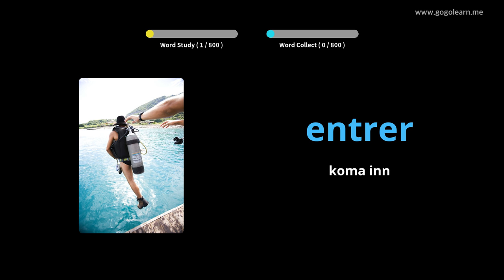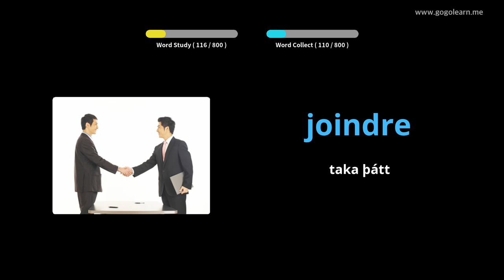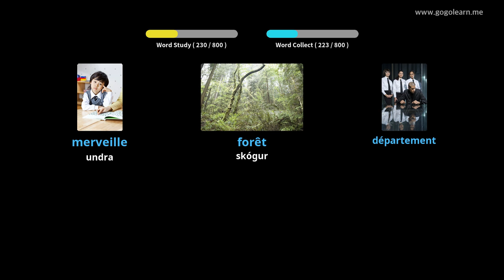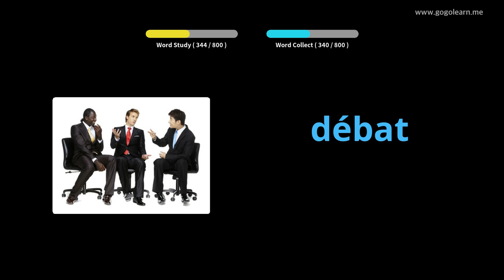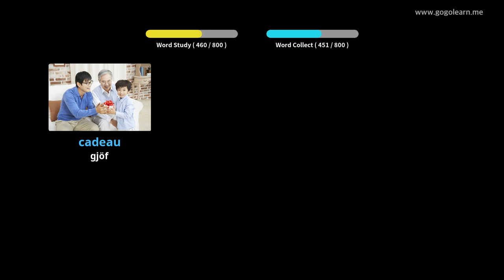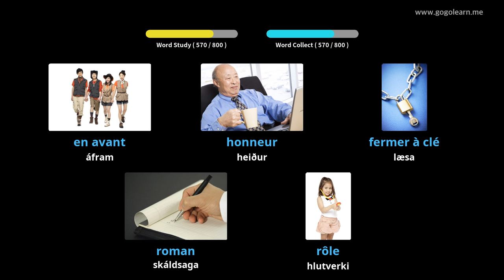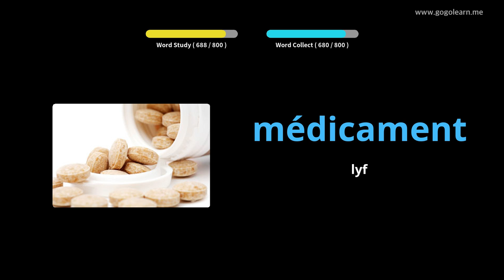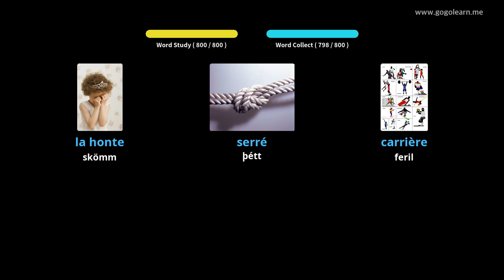Lærðu Frönsku Í Gegnum Myndir |Frönsku Orðaforði Að Hlusta Á Svefn | Golearn